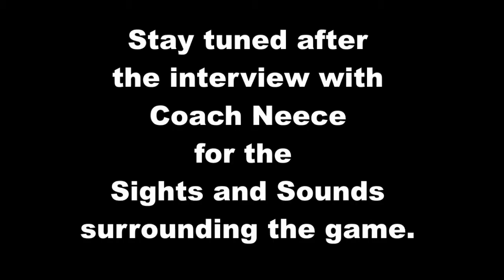After the Game & Sights and Sounds: Houston Furr vs. Anahuac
My post game interview with Panthers' Coach Greg Neece followed by the sights and sounds surrounding the game.